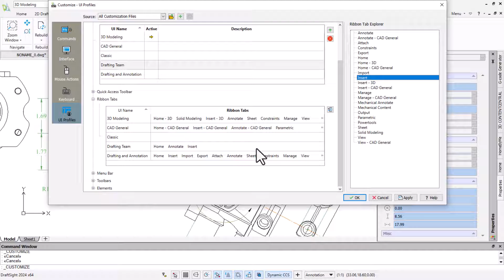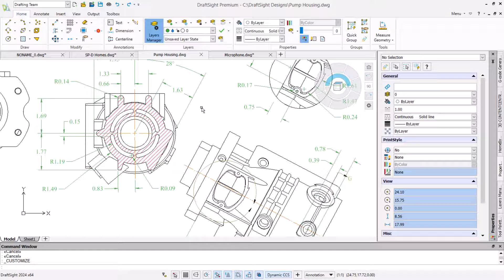DraftSight for Beginners - Customize your Workspace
Welcome to this DraftSight for Beginners video on customizing your workspace. This is only one of a series of videos aimed at people getting started with DraftSight, so if you enjoy it, be sure to take a look at some of the others.

Efficiency and productivity in design tasks are directly linked to locating appropriate commands quickly. However, navigating the vast range of commands and options in any new CAD software can be overwhelming.

Workspaces are an essential solution because they allow the configuration of user interface elements such as toolbars, palettes, menus, and ribbon tabs.

In DraftSight, customize existing workspaces or create new ones to refine the working environment and display only the essential tools needed for specific tasks. This tailored approach streamlines the interface, reducing clutter and focusing on relevant company or team task-specific features.
Moreover, administrators can craft and distribute workspaces across various workstations, ensuring a company-wide, consistent, personalized user experience. By sharing standardized workspaces, organizations foster workflow uniformity and optimize overall productivity and proficiency in CAD operations.

Explore and learn more about DraftSight by visiting

00:00 Introduction
00:36 Create New Workspace
1:11 Add Items to Workspace
2:05 Edit a Workspace